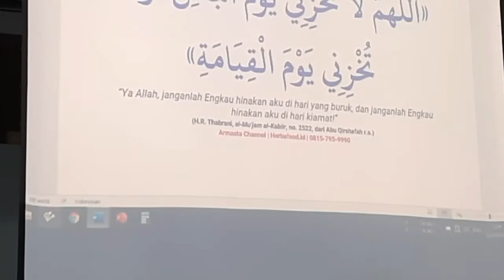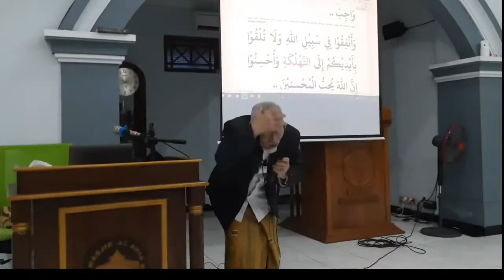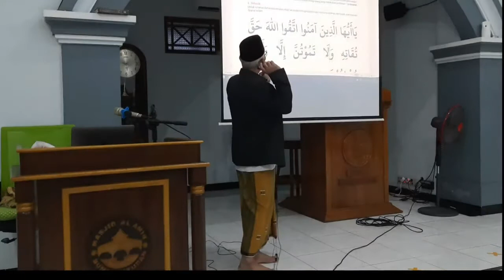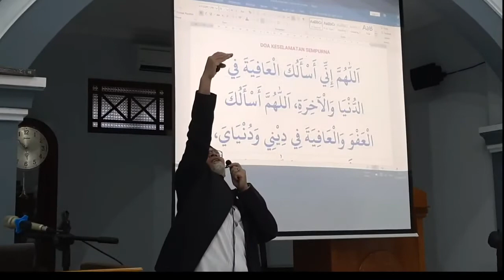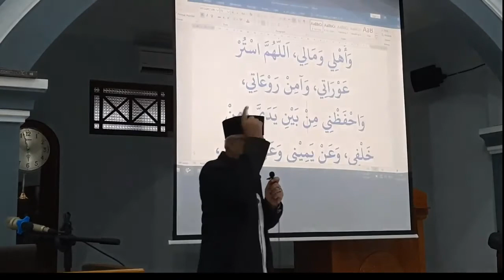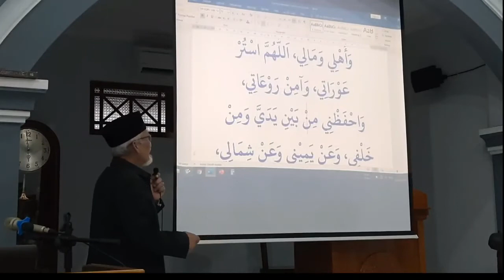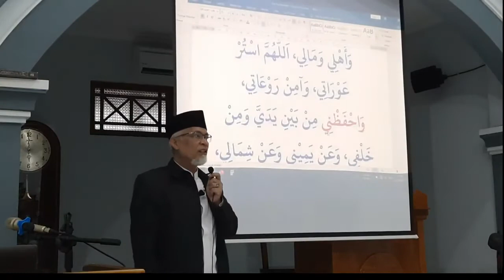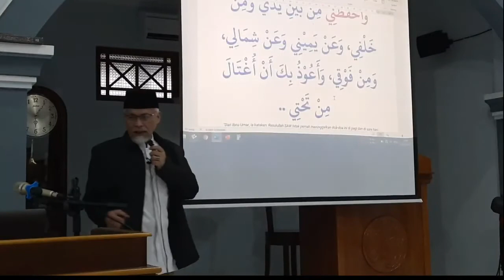DOA KESELAMATAN SEMPURNA | Ustadz Taufiq Hartono Armasta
Maka Anda telah membantu Dakwah kami dengan balasan kebaikan yang tak terhingga. In syaa Allah. Semoga Allah SWT memberkahi setiap prestasi dan amal ibadah kita. Aamiin.

"Di masa depan Marbot Masjid Wanita ternyata sangat dibutuhkan. Maka Allah telah mendesain kebolehannya sejak sebelum Masehi. Kini modal 'Melalui Masjid Umat Bangkit' kian menjadi kenyataan ketika proporsi, kapasitas, dan potensi wanita kian dibutuhkan dalam upaya pemberdayaan Masjid dan para jamaahnya. Ya, Masjid kini bangkit!"